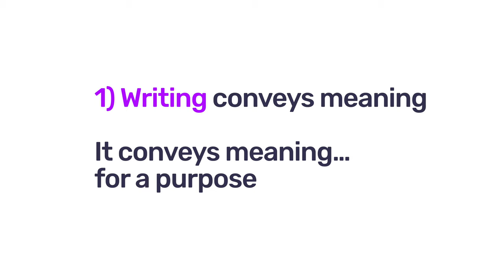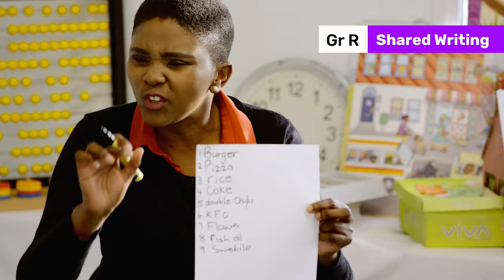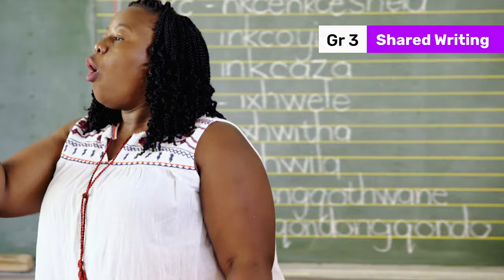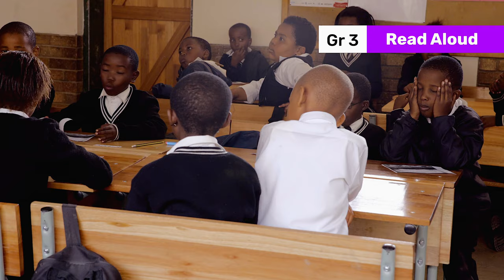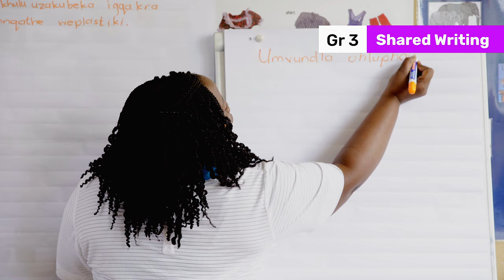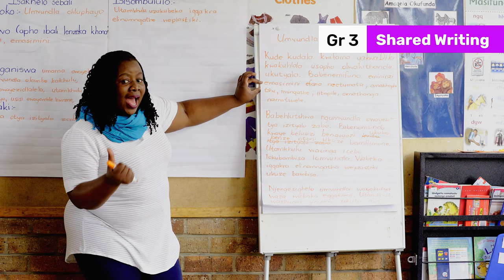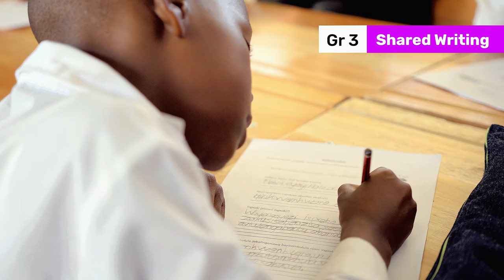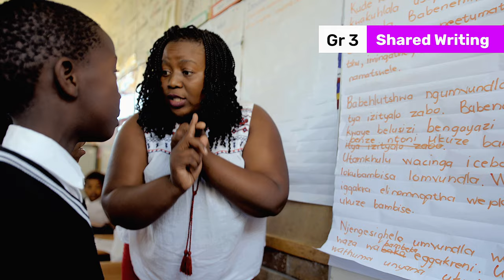153. Teaching Writing